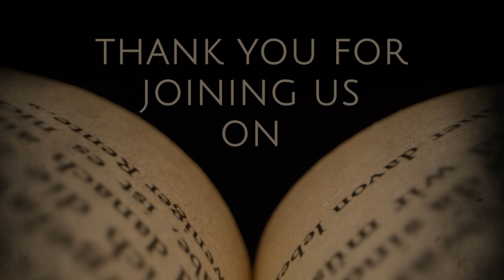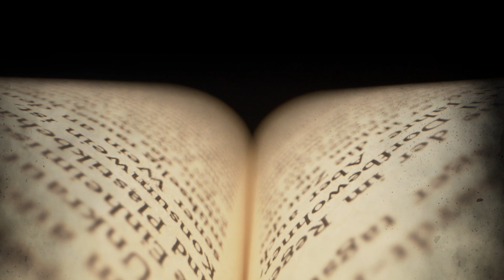Aliens and Their Effect on us with Mary Rodwell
Mary Rodwell was interviewed by The Lost Frequency, and I've edited up and added on some extra content as well.

Mary Rodwell takes us on a journey exploring UFOs, Atlantis, and the evolution of our consciousness. She goes into our galactic family who are guiding us.

Ufologist Mary Rodwell takes us on an illuminating journey through the enlightening realms of UFO and UAP phenomena, unlocking profound insights that bridge the gap between outer space mysteries, inner space and human consciousness.  She talks about our galactic family who are guiding us to a better world, a 5D world where we will split from the low vibration.

Mary Rodwell's extensive research and knowledge bring to light captivating aspects of this uncharted territory. From delving into hypnotic regression sessions that reveal hidden memories of close encounters to uncovering classified military programs associated with these otherworldly phenomena, the content is both riveting and eye-opening.  Not only that she talks about Atlantis and the eventual downfall of the Atlantean civilization, in never before heard finale!

One of the most intriguing elements of this discussion is the exploration of the concept of avatars, and the arcs that are lying dormant for us. Mary Rodwell offers unique perspectives on how these entities might be interconnected with our reality and existence, sparking curiosity and wonder about our place in the cosmos.

However, the conversation doesn't merely stop at exploration; it extends into envisioning a promising future for humanity. Mary Rodwell's vision is anchored in a profound shift in our collective 'Frequency,' reflecting a higher level of awareness and unity. It's a future characterized by a collective awakening, where we, as a species, unlock our full potential and embrace the mysteries that the universe has to offer.

As you embark on this journey, you'll gain a deeper understanding of UFO phenomena, consciousness, and the limitless potential of humanity. Don't miss out on this captivating episode that combines insightful research with the promise of a brighter future.

I look forward to our next adventure together as we navigate the mysteries that lie ahead.  Until our paths cross again keep your curiosity wandering and ensure the light remains lit.

Mary's Bio

Mary Rodwell, former nurse, midwife, counselor, hypnotherapist, Reiki Master, founder and Principal of ACERN. Mary is recognized Internationally for her work with families and children who have experienced Encounters and Contact with Non-Human Intelligences.
ACERN operates Internationally and Mary has worked with 3,500 individuals and their families. ACERN provides information, counseling and hypnotherapy to individuals and their families experiencing anomalous paranormal events specializing in Encounters with non-human intelligences. ACERN researches this phenomenon through a holistic framework, physical, psychological, emotional and spiritual.
Mary is a former nurse, midwife. Professional counselor, clinical hypnotherapist, Reiki Master, International speaker and researcher of anomalous phenomenon. Creator of Inner alchemy Meditation CDs .com)
Mary is recognized internationally as one of Australia’s leading researchers. She has lectured in Australia, and Internationally in UK, Canada, USA, Hong Kong, France, Malta, Scandinavia, Hawaii, Ireland, Brazil & New Zealand.
Featured in National and international media news programs and documentaries, OZ files, ‘My Mum Talks to Aliens “SBS 2010. Paranormal Files UK & Animal X. Multidimensional & UFO’s Downunder (2023 Australien Skies 2
Co- founder and Co-Director of The Dr Edgar Mitchell (FREE) Foundation for Research into Extraterrestrial Encounters
Advisory member of Exopolitics
Author of Awakening, How Extraterrestrial Contact can transform your life (2002)
The New Human, Awakening to Our Cosmic Heritage. (2016)
(NHI) research qualified by the in-depth surveys conducted by (FREE)

78 PULSE: A Dark and Ominous Soundscape for Mysteries and Suspense - by Kjartan Abel.